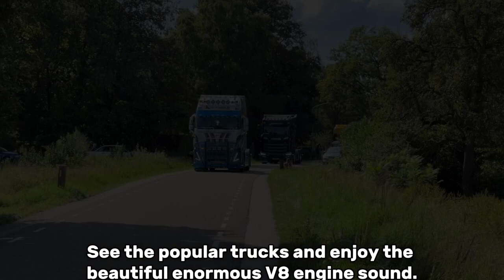Truck Show Highlights! - 2023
Highlights from the Hottest Truck Shows of 2023!

Greetings, dear Truck enthusiasts and lovers! We extend a warm welcome to your return.
In this captivating video, we present a detailed  highlight of the hottest truck shows of 2023. Prepare to meet the crème de la crème of truckers, including the likes of Trucker Tim, Trucker Cassie, and a host of other remarkable individuals. Immerse yourself in the allure of popular trucks and revel in the symphony of the awe-inspiring, colossal V8 engine sounds.
Featured prominently in this video are the iconic trucks from Scania, Volvo, and Daf, each showcasing their unique attributes and prowess.
Join us on this journey as we explore the essence of these remarkable vehicles, delving into the intricacies that make them stand out in the world of trucks.
To our new viewers, we extend a heartfelt invitation to make yourselves at home and become part of the best community of truck drivers and enthusiasts. Embrace the camaraderie, share your passion, and forge connections with like-minded individuals who appreciate the beauty and power of these magnificent machines. Welcome to a community where the love for trucks knows no bounds!